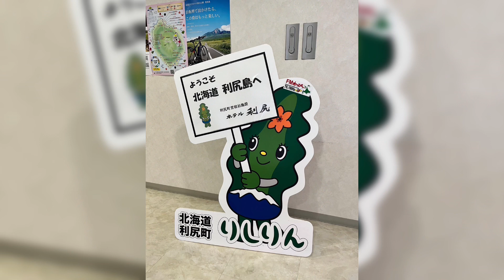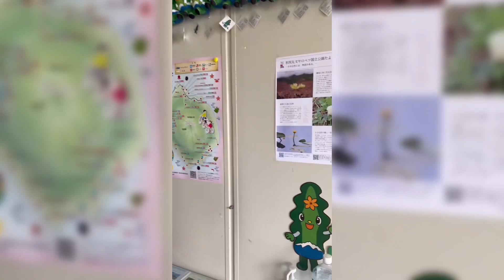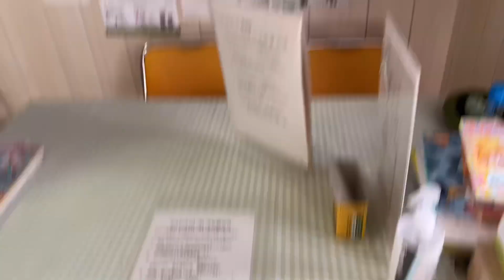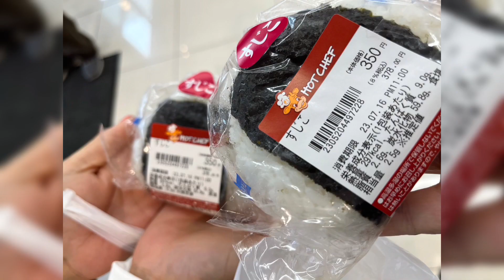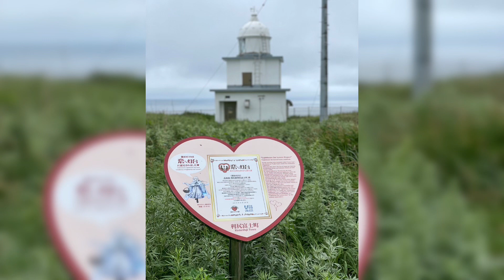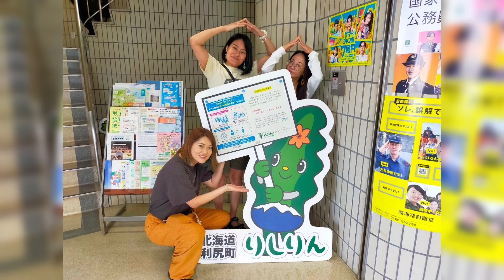【沖縄から利尻島へ】利尻島民とふれあい旅 【Rishiri Island Hokkaido 】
あやぱんのお友達が
沖縄から利尻島へ遊びに来てくれました。
あやぱん流の島民との
ふれあい旅をアテンドしましたー

ちょっとマニアックな旅ですが
みなさんの観光の
参考になれたら幸いです